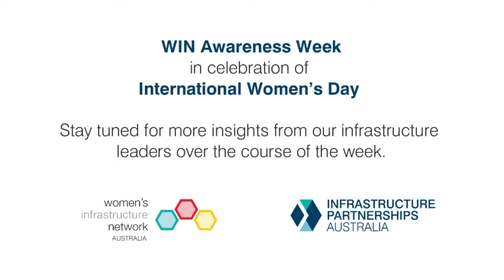WIN Awareness Week - Advice to other women trying to advance in their career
“Networks, networks, networks” is one of the answers we received when   asking leading women in the sector what advice they would give to women building a career.

Thank you Libby Lyons, Sally Walkom, Alison Mirams and Nicole Green for sharing your own experiences and thoughts with us.